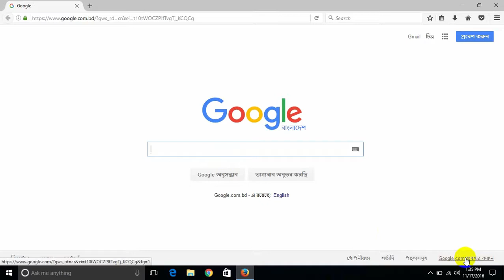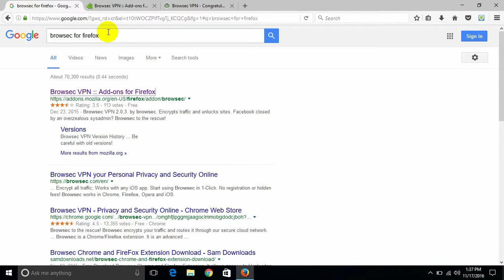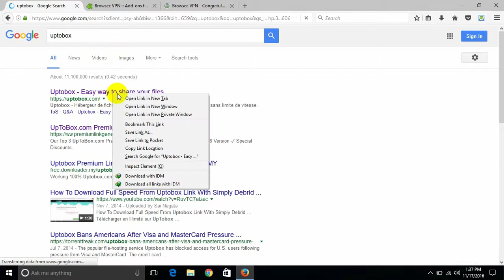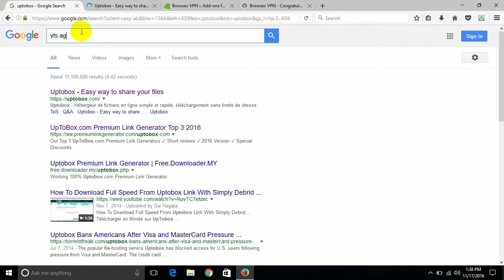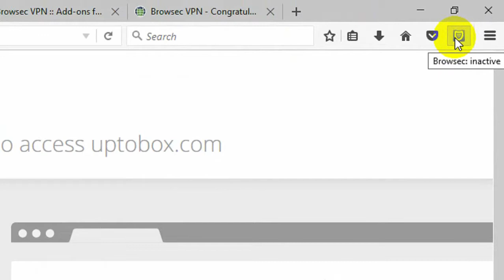Attention Required Cloudflare One More Step Fix 100% Solved without Project Honey Pot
Here I will show you how to  resolve the Attention Required one more step captcha verification CloudFlare Error or problem or i am not robot that Caused by blacklisting of IP for suspicious activity.

What is attention required cloudflare one more step verification problem??

Actually it  was caused because your IP was blacklisted by  dictionary attacks or illegal activities suspicious activity. You can resolve it easily.

CloudFlare   can not stop (remove) the captcha or i am not robot problem because The captcha is showing because of security settings the site owner has turned on for security purpose.